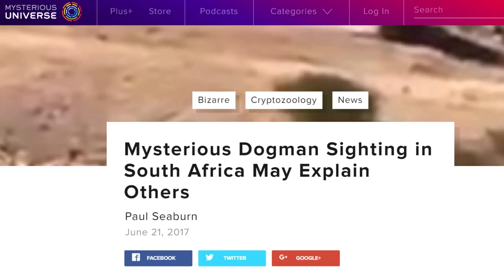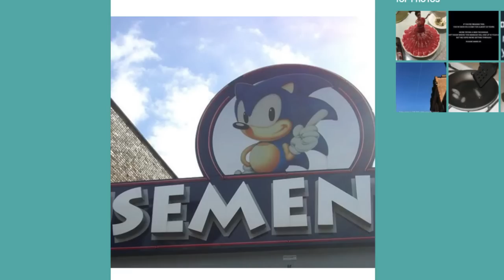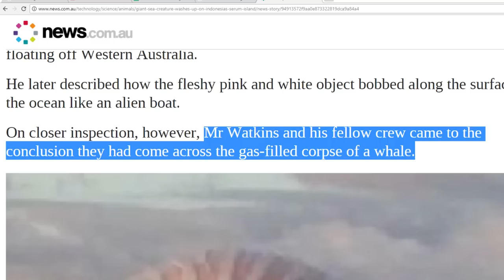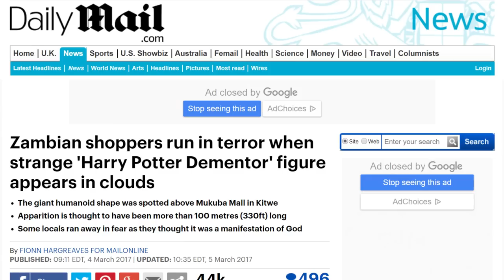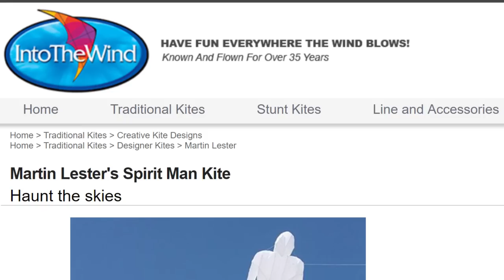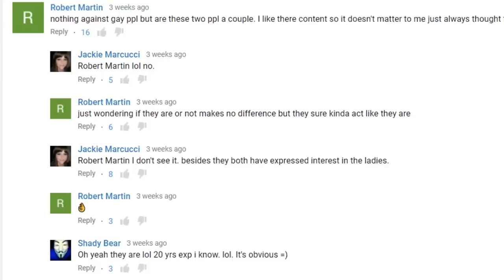Top 5 Craziest Paranormal Activity (Caught on Camera) | June 2017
We look at the top 5 instances of crazy events and paranormal footage from the last month which includes a half human-half dog man in South Africa, a strange figure over Zambia, a Mars Mystery, a mysterious sea creature and more. And hey, we even solve and debunk some of them! :D

►Send fanmail to:
     220 S 40th Ave.

***Video Credits***
- Shoppers Flee As Creepy Shadowy Human-Like Figure Appears In Clouds
- This Giant Human-Like Figure Appeared In The Sky And Freaked Everyone Out
- Half human half dog filmed in Limpopo, South Africa.
***Song Credits***